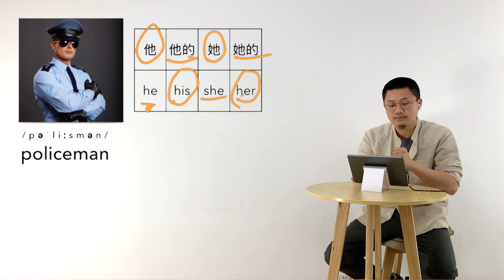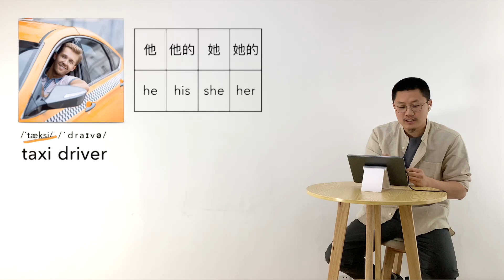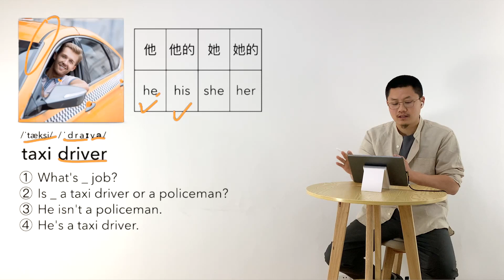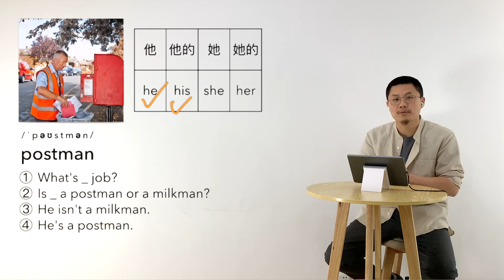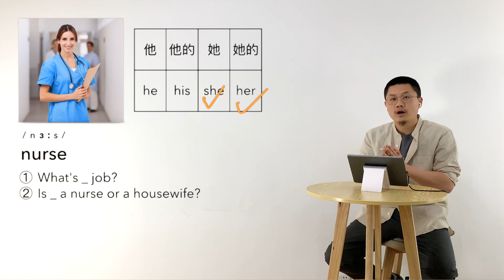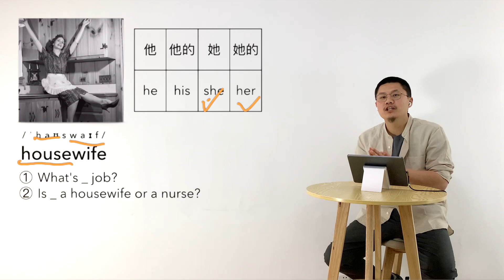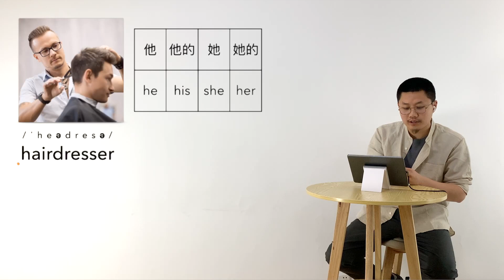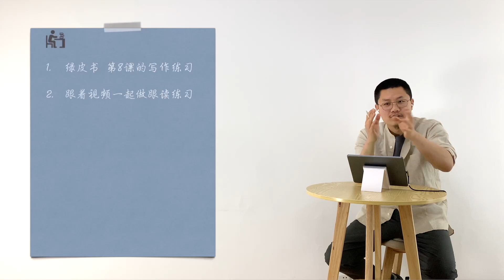新概念英语 第一册 L008 练习+单词